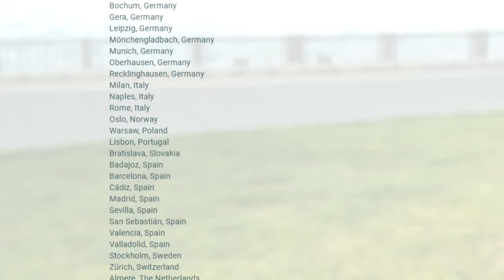KANGASKHANY W POLSCE!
Niantic postanowił wprowadzić eventy zastępcze dla Safari Zone również w Polsce!